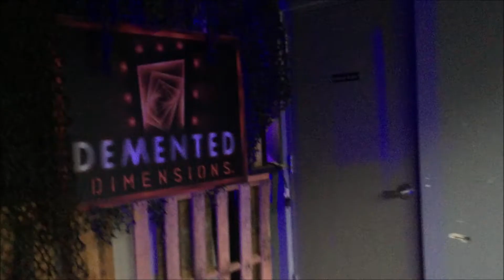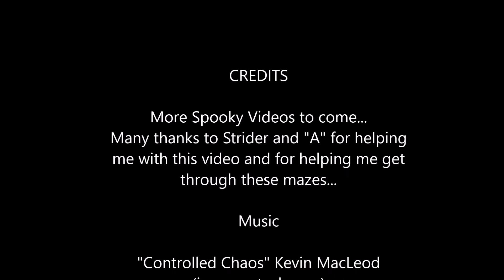Howl-O-Scream 2018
WARNING: Flashing lights, screams, and terrors are included in this video...proceed at your own risk!
Welcome to Part 1 of our Howl-O-Scream adventures!!